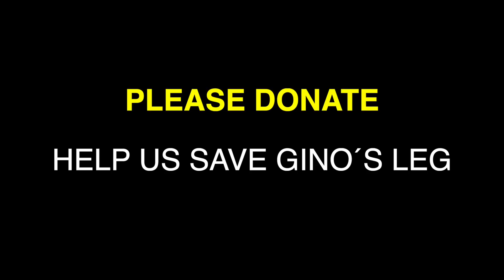EMERGENCY! GINO HAD TO COME BACK.. HE BROKE A LIGAMENT !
GINO was rescued last September… he arrived with multiple fractures, the femur, the tibia and the hip. His condition was terrible and we had to operate THREE TIMES so that he could walk again.
GINO was adopted and everything seemed to be going well… BUT A DISASTER HAS OCURED!!!
GINO HAS BROKEN A CRUCIATE LIGAMENT!!! His family contacted us immediately and we asked them to bring him back urgently. His previous surgeries were very complex and he had to be operated by the same surgeons as the first time.
WHAT HAS HAPPENED TO GINO IS AWFUL, BUT THERE IS NO OTHER OPTION THAN TO OPERATE AGAIN!!!
As you know, we are in a difficult situation, but we can’t fail our own animals… WE CAN’T LEAVE GINO LIKE THIS…